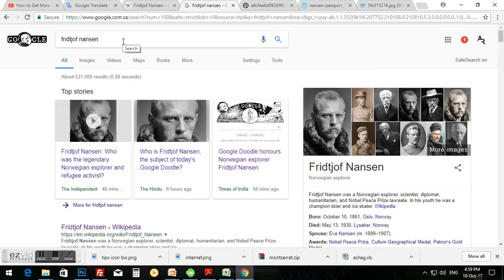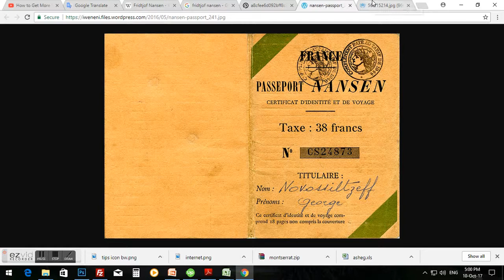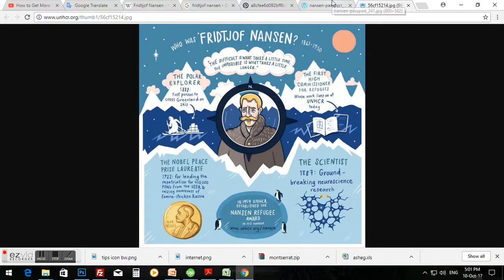Fridtjof Nansen Life History in brief Video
Fridtjof Nansen was Born in Oslo, Norway in 1861, Nansen who explored the world's unknown terrain and broke new ground as an international humanitarian, would have turned 156 on Tuesday.
Nansen was gripped by a sense of adventure from a young age and in 1888, he became the first person to lead an expedition across the snow-capped interior of Greenland.
One icy adventure was not enough though. Just a few years later, Nansen attempted to become the first person to reach the North Pole.
"Although the expedition was unsuccessful, he did go farther north in latitude than any other explorer at that time.
As World War I took hold in 1914, Nansen started focusing on research at home.By 1920, his interests shifted from understanding the landscape of the world to influencing the international political climate.
Nansen worked to free hundreds of thousands of prisoners of war and repatriate refugees.
He created the "Nansen Passport", a travel document that allowed stateless refugees to emigrate and resettle.
Nansen was awarded the Nobel Peace Prize in 1922 for helping those without a voice find a home.
Nansen died on May 13, 1930.